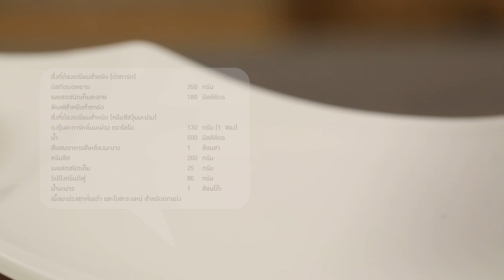นาธาน โอร์มาน ลูกสาวสุดที่รักของ อ.ยิ่งศักดิ์ มาพร้อมกับคิ้ว 16 มิติ l กินได้ก็กิน l EP135 [ 1/3 ]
'นาธาน โอร์มาน' ลูกสาวสุดที่รักของ 'อ.ยิ่งศักดิ์' มาพร้อมกับคิ้ว 16 มิติ ทำเมนู กุ้งผัดเผ็ด จะกินได้ หรือเททิ้ง ห้ามพลาด!!

▲Line @yingsakfood